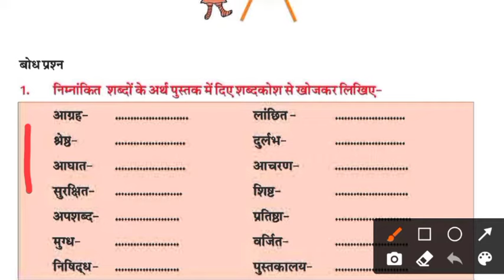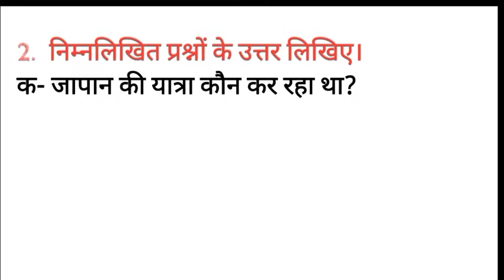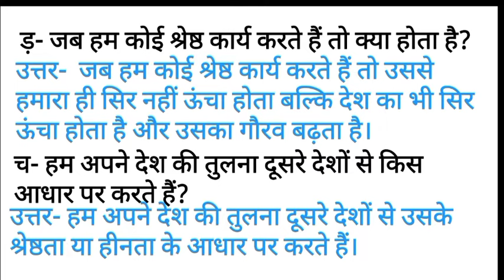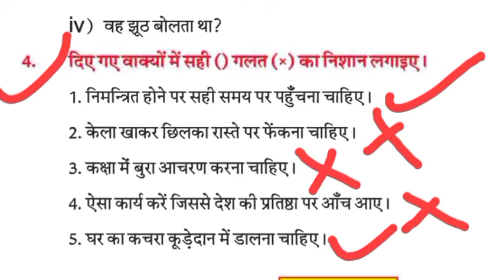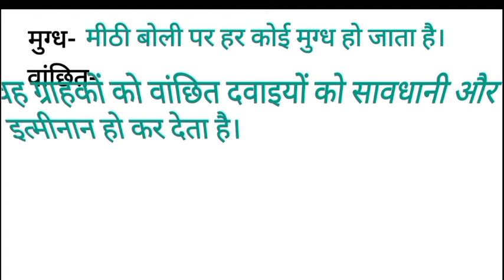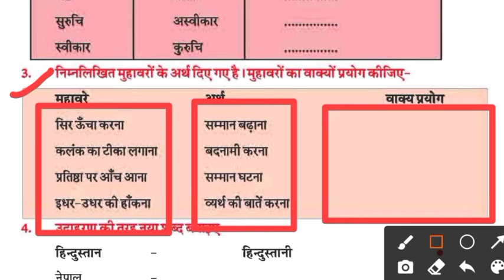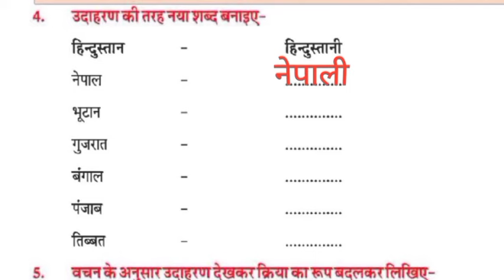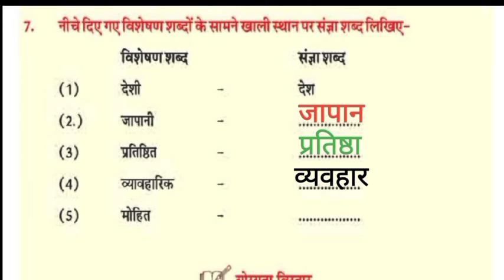Mai Or Mera Desh | मैं और मेरा देश